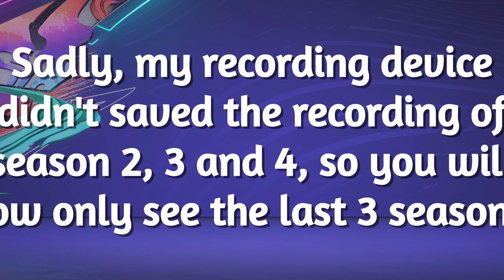Liberato Cacace Growth Test! FIFA 21 Career Mode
FIFA 21 Growth Test with Liberato Cacace! Let me know which player you want to see next!!